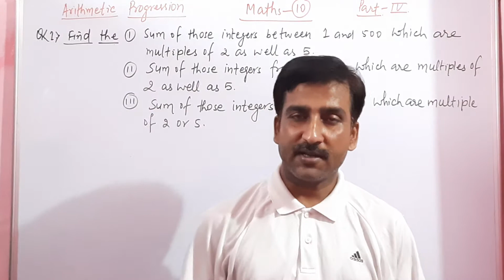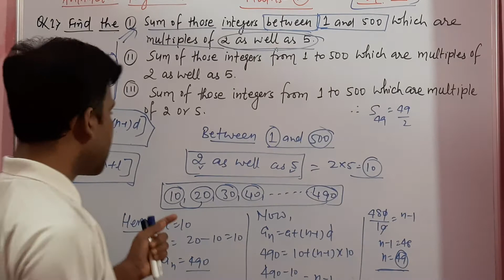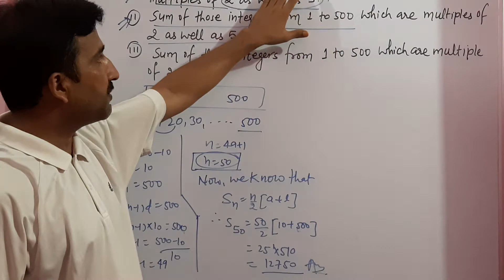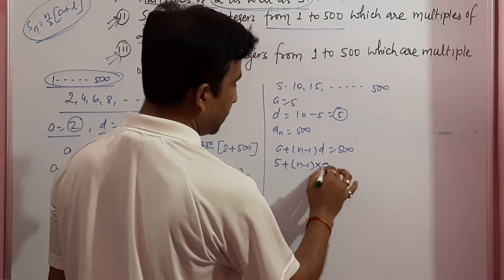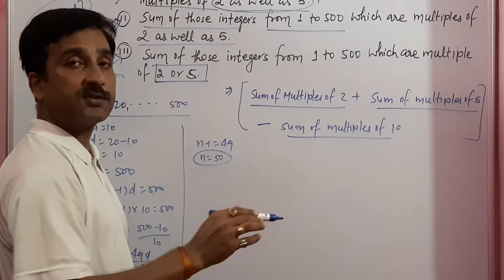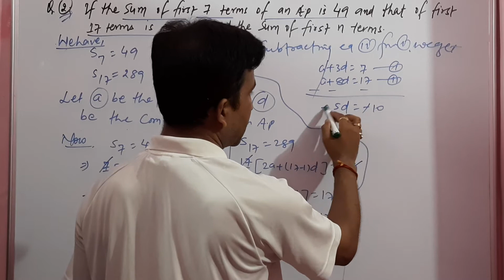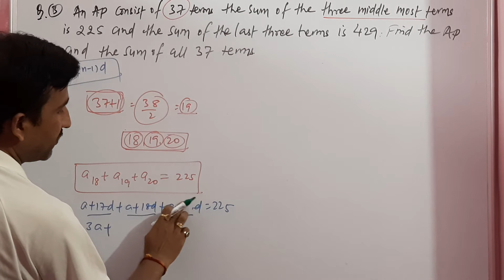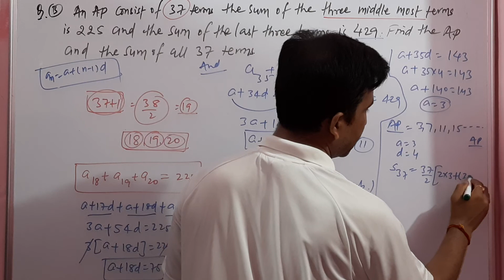Arithmetic progressions class 10th maths PART-4 ( some VVI Questions)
Jai hind students.

From of this video we are going to start another chapter of class 10th maths NCERT chapter 5 that's Arithmetic progressions.

Jha tutorials